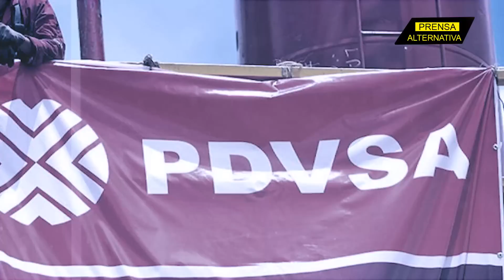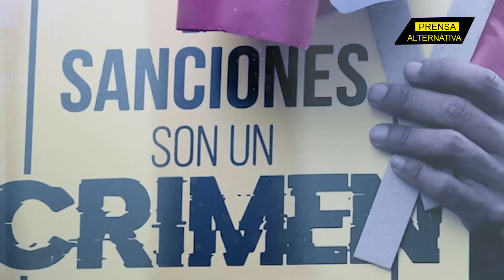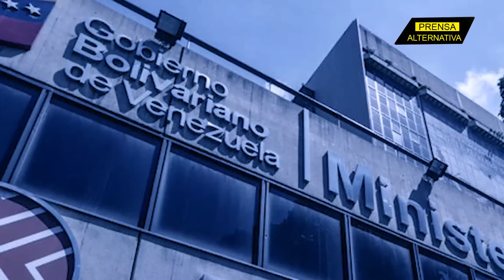¡Esto es poder petrolero! Venezuela reactivará 4 mil pozos de crudo en tan sólo una región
Debido a sus enormes riquezas en hidrocarburos, el estado venezolano de Zulia, considerado la cuna petrolera de la nación suramericana, podría catapultar la producción de crudo en el corto plazo.

Jefe de Prensa: Enzo Anchante